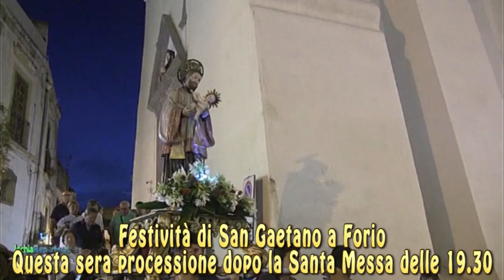Festività di San Gaetano a Forio: Questa sera processione dopo la Santa Messa delle ore 19.30